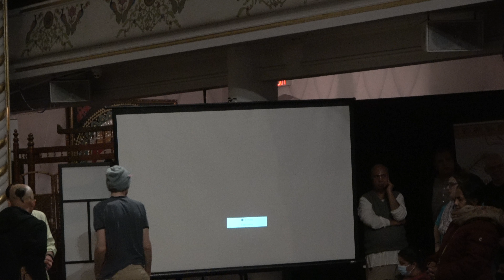ISKCON TORONTO NEW YEAR 2023 ANNOUNCEMENT 📢 SPONSORS, PRABHUPADA'S MARATHON, RENOVATION.JAN.1.2023🍁